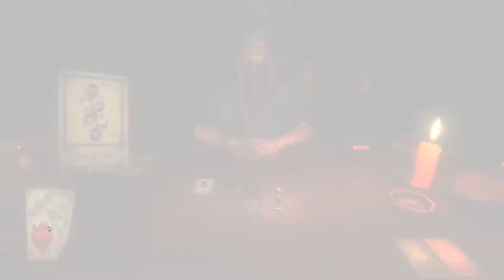Hand of Fate #1 | Luck of the Cards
Welcome to the table.